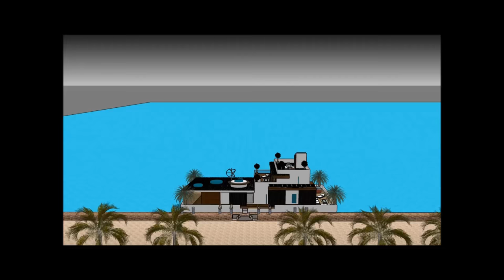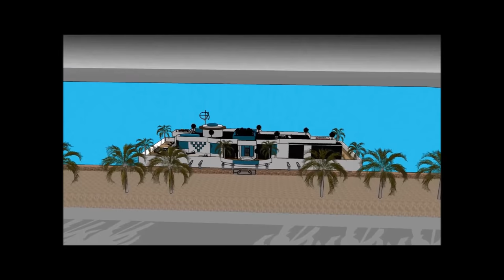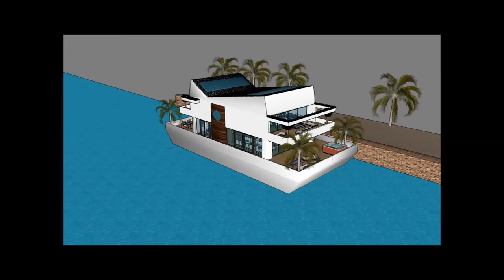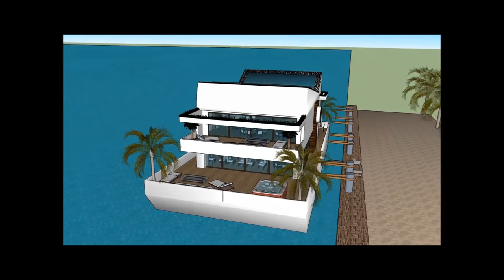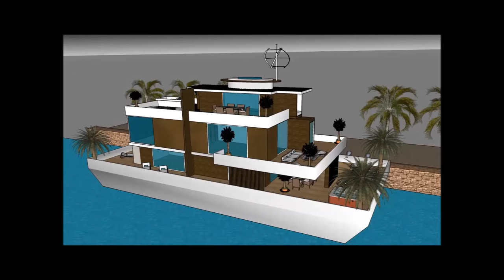Europe EU Houseboat Rotterdam EUROPE EU floating Luxury Home on the waterfront of the Marina of Palm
The Europe EU Houseboat Rotterdam EUROPE EU floating Luxury Home on the waterfront of the Marina of Palm is made to sustain quality of life:

The Europe EU Houseboat Rotterdam EUROPE EU floating Luxury Home on the waterfront of the Marina of Palm includes an Extravagant Barge Design ready for the extravagant user to rent the barge Houseboat

The Europe EU Houseboat Rotterdam EUROPE EU floating Luxury Home on the waterfront of the Marina of Palm has three level plans with basement underneath it, which consist all the facilities needed for the renter. The Houseboat Barge has a unique modern contemporary design with unique architectural features. It has its own lounge area with gorgeous view of the bay.